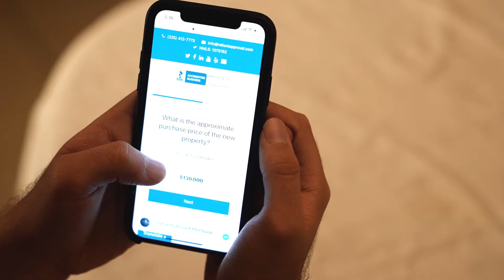RELIANT2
DIRECTOR: HERNAN ARVELO